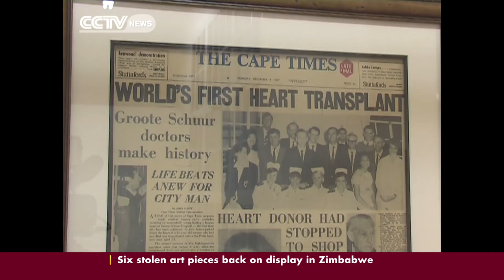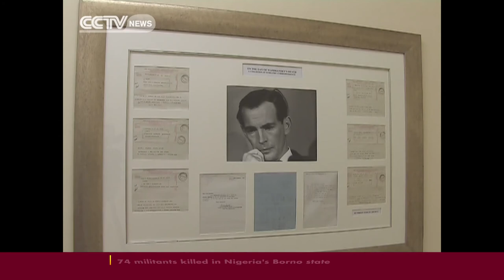Chris Barnard's boots attract visitors 12 years after his death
A rather strange mystery stretching back nearly half a century has finally been solved.The world's first heart transplant was performed in South Africa.For the surgeon, Chris Barnard, it meant instant celebrity status.But Barnard lost something along the way.CCTV's Travers Andrews has the story.